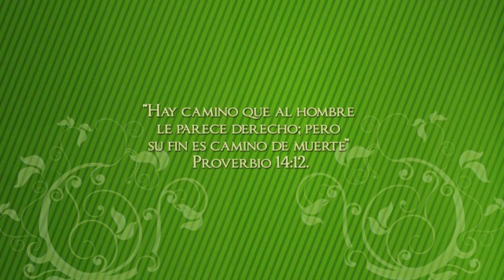Lecciones de la Biblia 06 "Lo que recibes no es lo que ves"